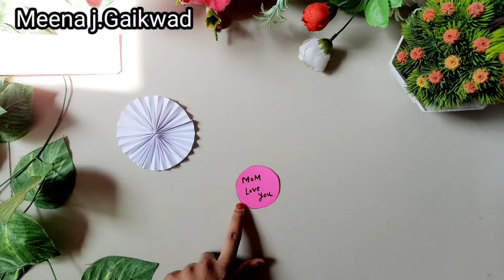Happy 👱‍♀️Women's Day Card Idea with white paper • Easy women's day craft 2023 DIY 💞women's day card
2 DIY cards /Simple Diy card ideas
Greeting cards /Diy cards
How to make cards for Mother’s Day
How to make easy Mother’s Day greeting card
Happy Mother’s Day card ideas
Easy and beautiful card ideas
Last minute card ideas for Mother’s Day
Most famous card ideas
Viral craft ideas